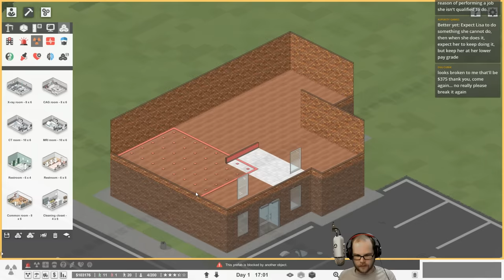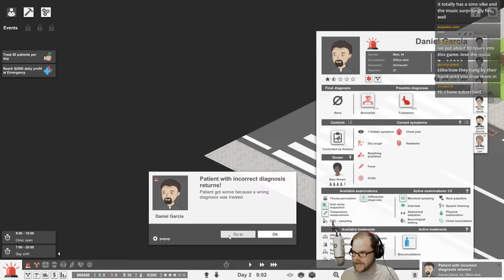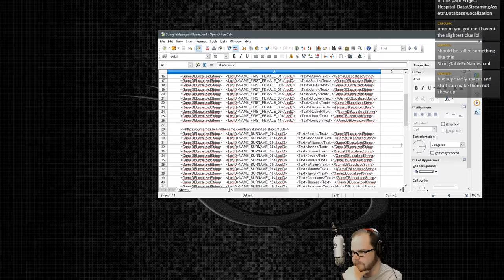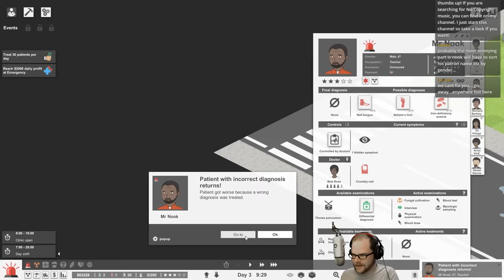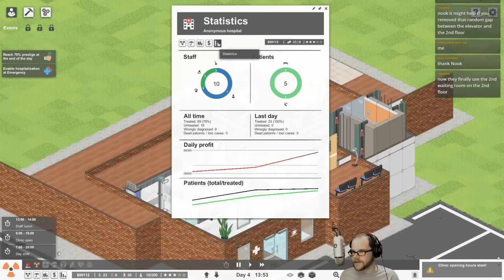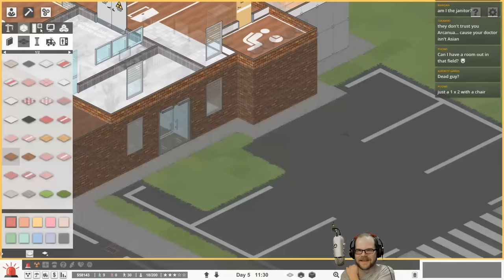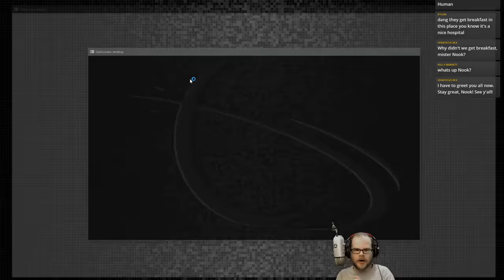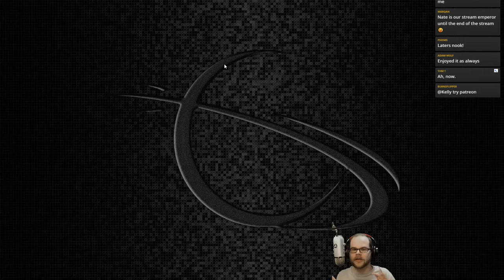Project Hospital - (Business Tycoon Game)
Streaming Schedule:
Every Monday @12:30pm CDT
Saturday Morning @12:30am CDT